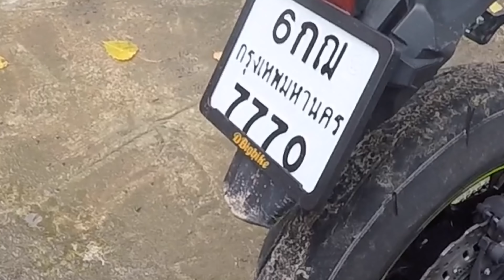R3 ว่าจะพามาดูสาวโรงเรียนร่องคำ ทำไมกรูเห็นแต่บิ๊กไบค์ (4K)